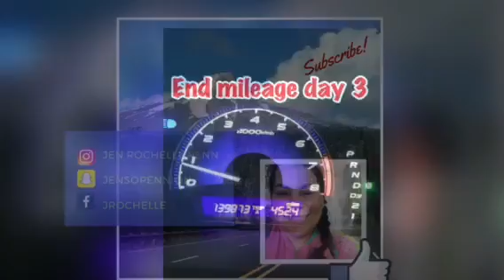Going Home// Springbreak 2018 Ep 7// a roadtrip series|Jen Penn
Last day of our roadtrip heading home.

Mailing Address:
Jen Penn